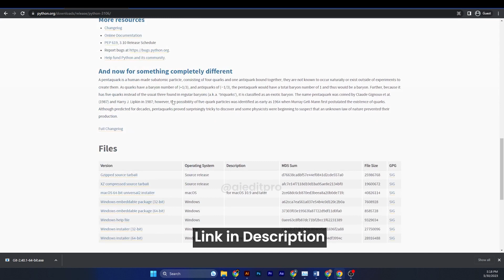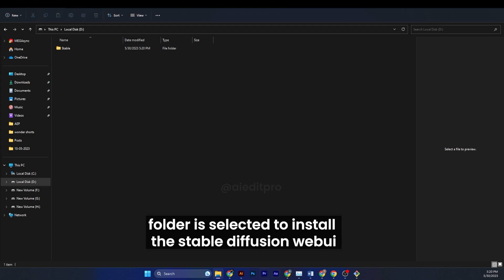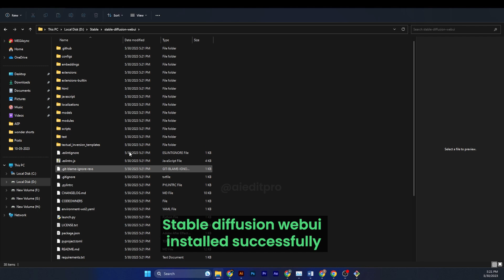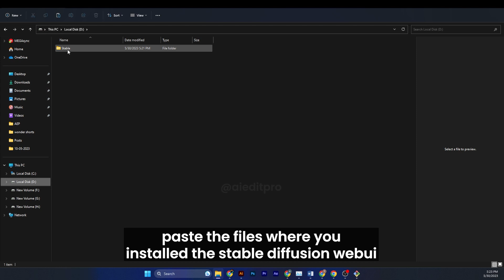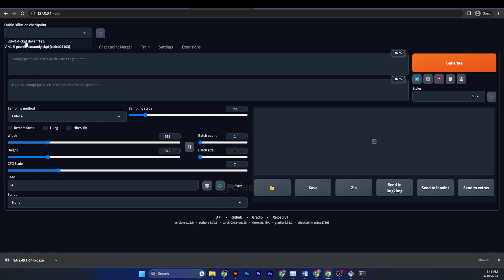How To Install Stable Diffusion on windows💡Automatic 1111 Installation Step by Step Guide Hindi Urdu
HOT TOPICS 🔥🔥🔥
How to Install & Use Stable Diffusion on Windows
Install Stable Diffusion Locally (Quick Setup Guide)
The RIGHT Way to Create INFINITE AI Animations | Deforum Tutorial
Install Stable Diffusion Locally (In 4 minutes!!) HINDI
Stable Diffusion Complete Installation and How to Use in Hindi
How to make money with stable diffusion

Follow My 5 Steps To Install the Stable Diffusion AI

▶️Step 2:
Install Git for Windows and Python by running the downloaded installation files.

▶️Step 3:
Install Stable Diffusion WebUI:
Create a new folder with any name you prefer, such as "AI," in any drive.
Open Git Bash by typing "gitbash" in the Start menu.
In Git Bash, navigate to the folder you created for Stable Diffusion installation by typing its path and pressing Enter.
Open and search for "automatic1111/stable-diffusion-webui."
Under the green "Code" button, copy the URL of the repository.
In Git Bash, type "git clone [paste the copied URL]" and press Enter.

▶️Step 4:
Download the Stable Diffusion model files:
and search for "stable."
Choose a model file, such as "runwayml/stable-diffusion-v1-5" or "CompVis/stable-diffusion-v-1-4-original."
Download the .ckpt or .safetensors file.
Copy the downloaded model files and paste them into the "models/stable-diffusion" folder within the location where Stable Diffusion is installed.

▶️Step 5:
Open the file "webui.use.bat" in the Stable Diffusion folder.
This will start the CMD process automatically.
After a while, when it finishes, it will provide a URL link.
Copy the link and paste it into the Chrome web browser, then press Enter.
Congratulations! Stable Diffusion is now successfully installed. You can now enter text prompts and generate unlimited AI images similar to "midjourney."

Stable Diffusion Classes Learn Artificial Intelligence Course

File and Website LInks

Time Stamp
00:00 Install Stable Diffusion on windows
00:17 Step 1 Signup on websites
00:29 Step 2 Download and Installation
00:54 Step 3 Install the Stable Diffusion webui
02:36 Step 4 Stable Diffusion Model Files
03:37 How to use Stable Diffusion AI
03:47 Step 5 Run the Stable Diffusion AI
04:37 Generate Free Text To Images in Stable Diffusion AI
04:58 Meet you Next AI Video ... Thanks

Social Connection:-) ❤️

if you open my channel, you will see only AI videos, Tips and Trick and what is latest update and how Ai works day by day in technologies.